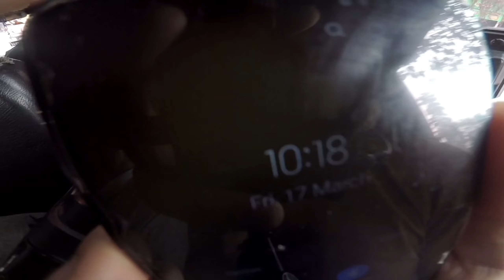MG Marg ( Gangtok ) ma Live Gardha .. Yesto Vayo //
Hi guys , Fyafulla
This Vlog is about our Gangtok tour (MG Marg) , which was amazing and expected .. in this vlog i tried to tell and show the whole story behind this tour ...

thank you for your time , will meet again in my next story ...

 • For Mimi – Twin M...

 • I Just Wanted To ...
♪ Cheese (Prod. by Lukrembo)
Link :

 • lukrembo - cheese...

Anything by Soyb & Amine Maxwell

 • Havana – Soyb & A...